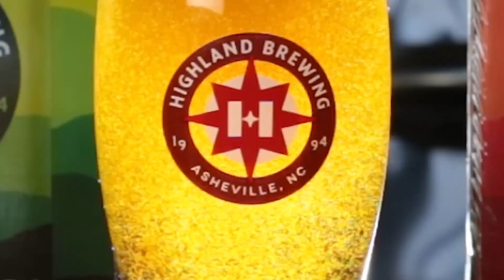Brand Refresh Launch